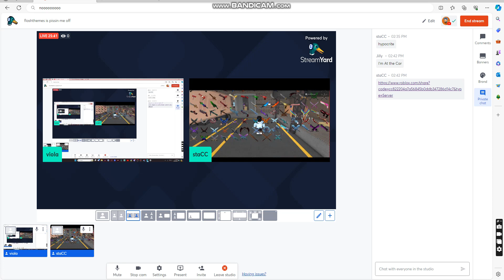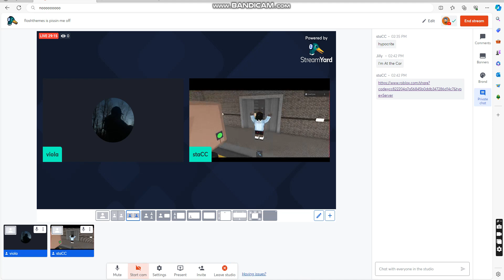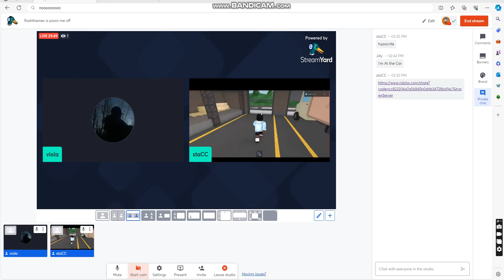me and @spectrum_noah2k9 vs each other in mm2